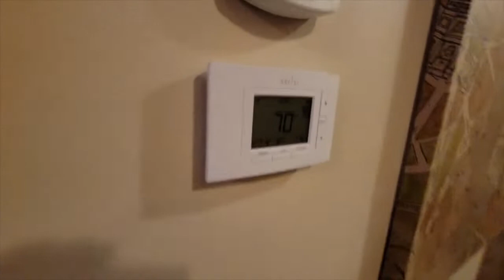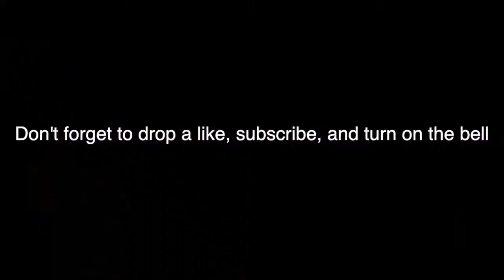Visiting Utah For The First Time (VLOG 39)